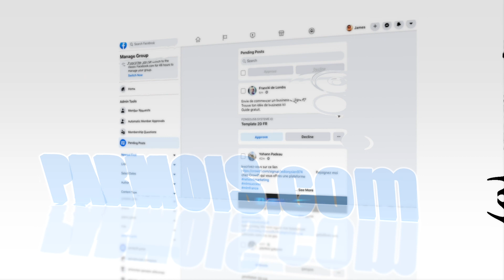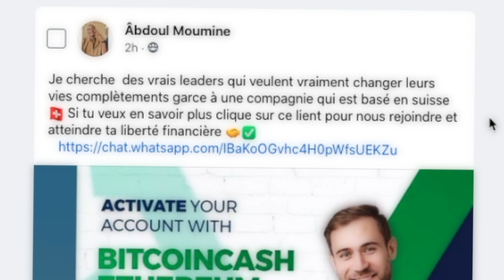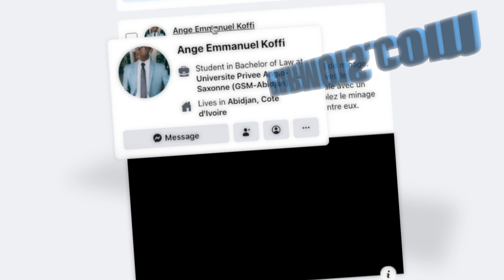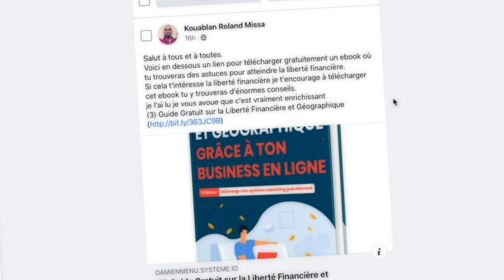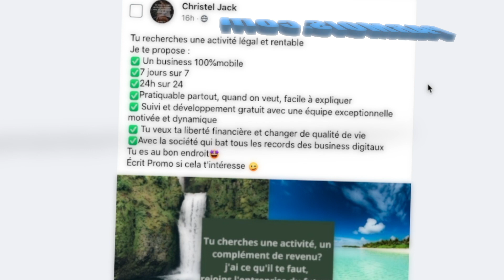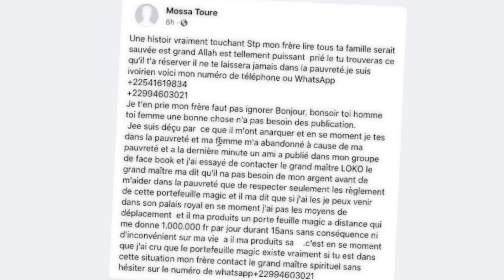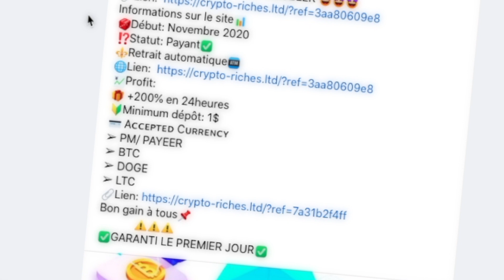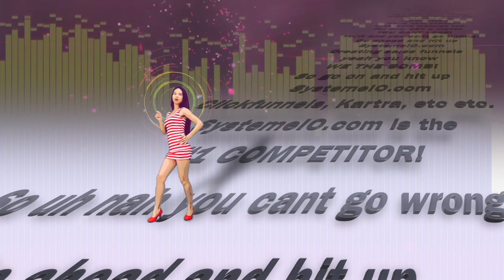📰 REVUE DE PRESSIVE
... CRÉEZ UN GROUPE FACEBOOK QU'ILS DISAIENT...